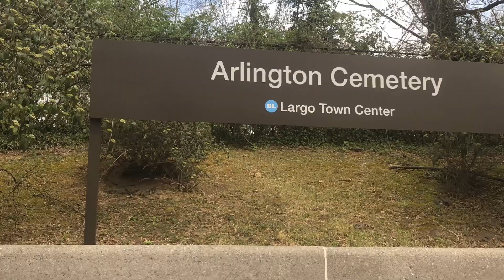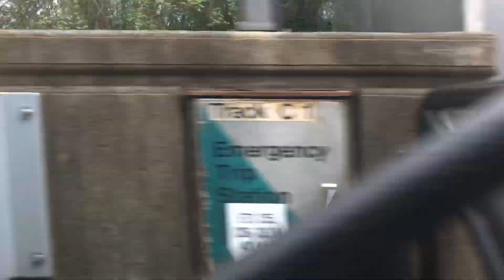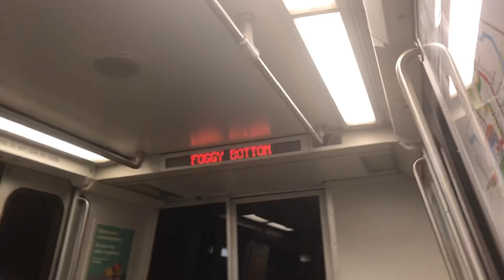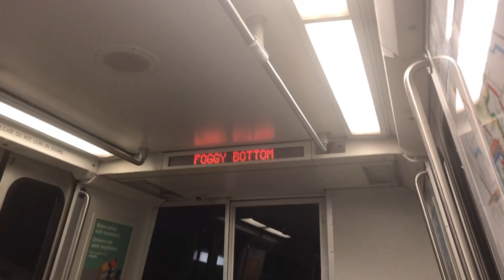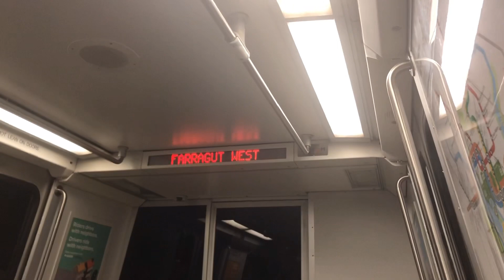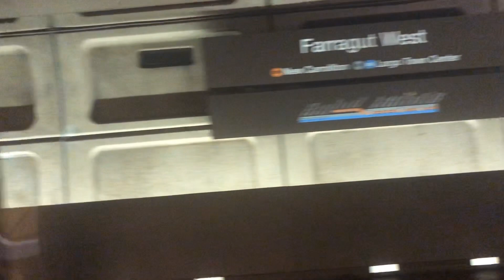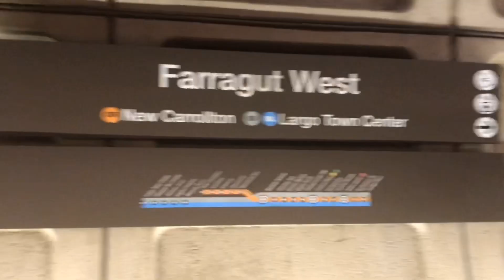WMATA Blue Line from Arlington National Cemetery to Farragut West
Riding the 6000 series on the WMATA Blue Line on my Road Trip 2019 part 1

Recorded Monday April 8th 2019